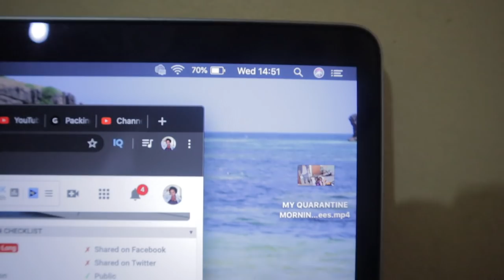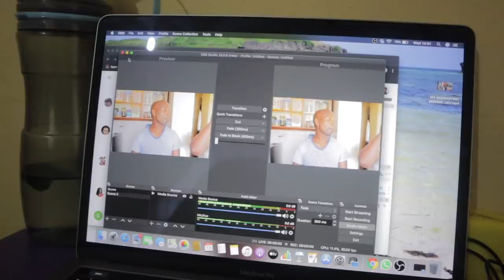What I Ate In A Day To LOSE WEIGHT *realistic*quarantine routine!cook with me Kemunto Bear!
I filmed a healthier new cook with me through a *realistic* full day of eating and working out during quarantine!  guys, hope y'all are staying safe and WASH YO HANDS :) &practise social distancing
  'What I Eat in a Day' video. Here I am showing you my favorite plant based recipes, including green juice,whole grain ugali,pumpkin leaves,spincah,avocado,banana smoothie,pineapple &mint green juice ,garden salad Just because you’re stuck at home doesn’t mean you shouldn’t be checking in on what you eat and how it affects you!  hope you enjoy it and please let me know if you're planning on trying this out. Be safe!

For more details TO JOIN contact Personal Trainer

This workout is part of a 21 DAYS CHALLENGE Home workout with me in Quarantine -Playlist I made together w Edward P.T for real people with real people.

ABOUT
Hey there! My name is Kemunto and I am a Nairobi  based youtuber/vlogger. I make lifestyle kenyan vlogs (nairobi vlogs) showing you a bit of kenya and what it is like to live in kenya. My channel is focused to help visually celebrate the richness, diversity & beauty of Africa. My main aim is  to grow the authentic African story  through my experiences that i share in my videos.I love traveling alot but you know traveling is not cheap that's why your donations &partnerships are highly appreacited.

Welcome  😘😘

xoxo
Kemunto Bear.

Eat to lose weight what I eat in a day what I eat to lose weight weight loss journey weight loss transformation weight loss motivation lose weight with me watch me shrink intermittent fasting my fitness pal weigh in Wednesday chloe ting challenge chloe ting summer shred full day of eating macronutrient breakdown calorie how many calories should I eat in a day to lose weight how to lose weight how much should I eat to lose weight